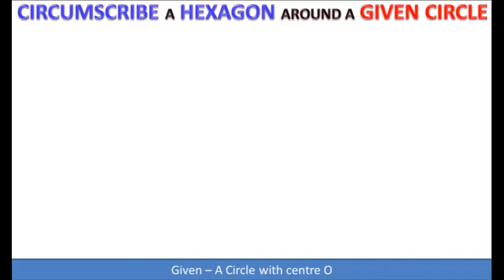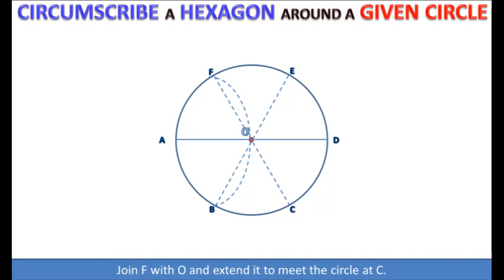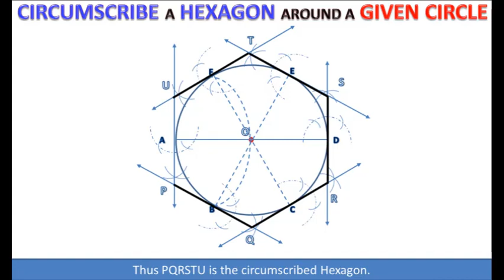13.2(viii) Circumscribe a regular hexagon about a given circle|| Maths Chapter 13|| Study with Me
13.2(viii) Circumscribe a regular hexagon about a given circle|| Class 10 Maths Chapter 13|| Study with Me

Given: A circle with centre O.
Steps of Construction:
1. Draw AD the diameter of the circle.
2. Draw an arc of radius OA with Centre at point A which cuts the circle at Points B and F.
3. Join B with O and produce it to meet the circle at point E.
4. Join F with O and produce it to meet the circle at point C.
5. Draw tangents to the circle at points A, B, C, D, E and F.
6. These tangents intersects at points P, Q, R, S, T and U.
7.  PQRSTU is our required circumscribed regular hexagon.

Chapter 13 class 10 maths 13.2(viii),
Circumcribe a regular hexagon in a given circle,
Circumcribe a hexagon in a given circle,
Circumcribe a regular hexagon,
Circumcribe a hexagon,
In a given circle,
Pasban,
Army Public School Pasban,
Practical Geometry,
Ch 13,
Maths,
Cl 10,
Chapter 13 Exam Preparation,
CBSE